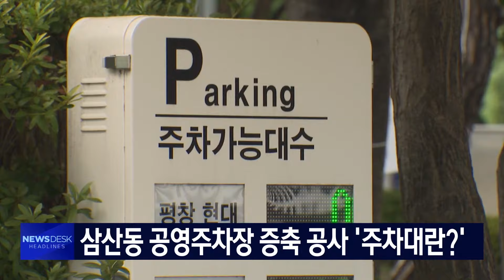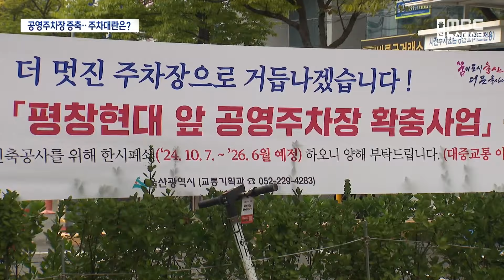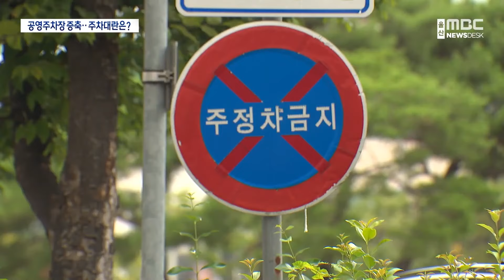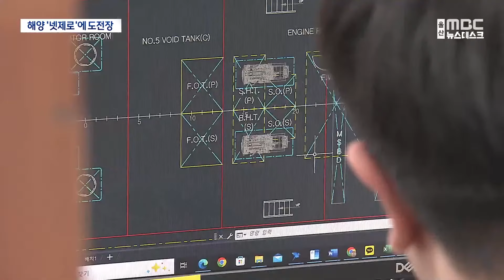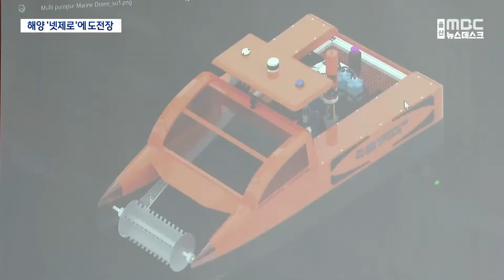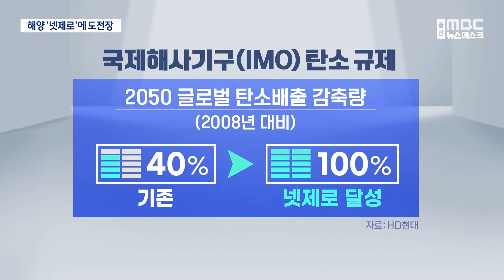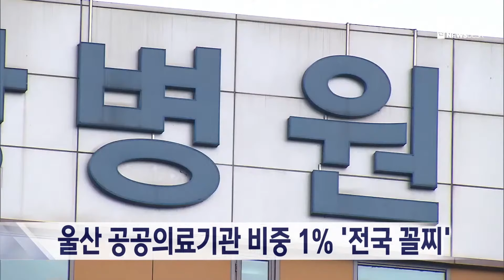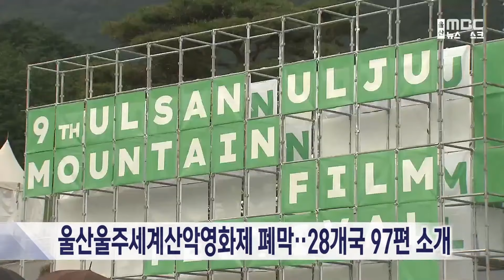공영주차장 증축은 좋은데‥ 주차대란은 '어쩌나'-[LIVE] 뉴스데스크 2024년 10월 1일 (화)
[실시간 스트리밍 안내]
* 울산MBC 뉴스 라이브 시간 안내
- 뉴스투데이 (월 - 금)   07 : 20 ~ 07:45
- 뉴스데스크  (월~목)  20:20 ~ 20:35
                        (금)         20:10~20:20
                        (토~일)  20:25 ~ 20:35

를 통해 다시 열람이 가능합니다.

*** 편성표에 의해 시간이 변경될 수도 있습니다.